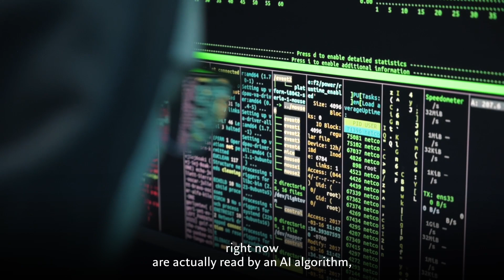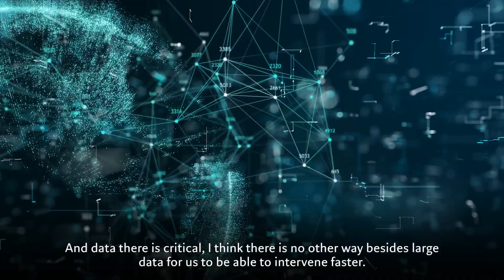Episode 36: Championing Health Innovation - Found In Conversation Podcast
Will humankind be able to detect cancers long before it affects one's health? From telemedicine to wearable devices, and artificial intelligence to genomics, the health space is buzzing with exciting developments that promise to improve outcomes and quality of life across the globe.

Championing the future of health innovation, join us for this episode of our Found In Conversation podcast as we bring together Professor of Health Sciences, Technology and Engineering at Massachusetts Institute of Technology, Sangeeta Bhatia, Senior Investment Manager at Pictet Asset Management, Lydia Haueter, CFA, and Principal Private Equity Thematic Health at Pictet Alternative Advisors, David Braga Malta, to explore the innovative technologies and investment opportunities shaping the biotech and health industries. This episode is moderated by Equity Partner at Pictet Group, Hubertus Kuelps.